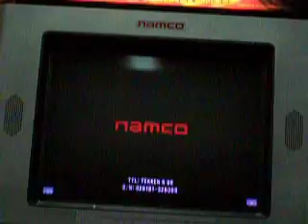11. Rip (Law) vs. Tall John (Baek) + SAB (Hwoarang)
FFA 3 vs. 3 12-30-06